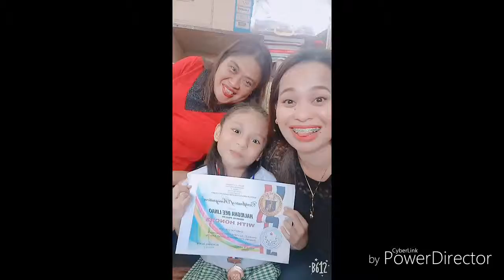Moving up up up in a waaaaayyyy - congats kiddos!